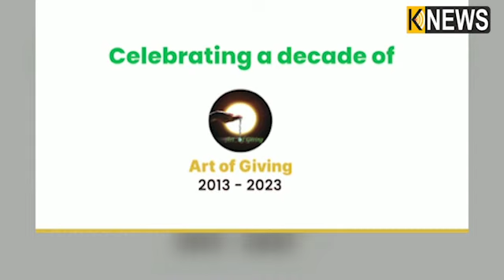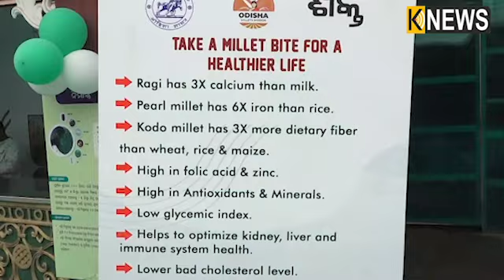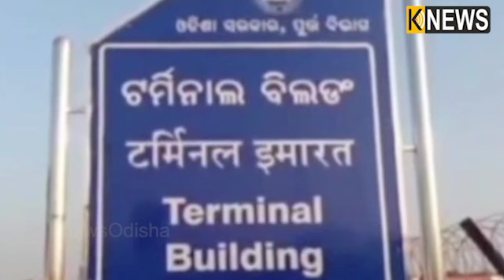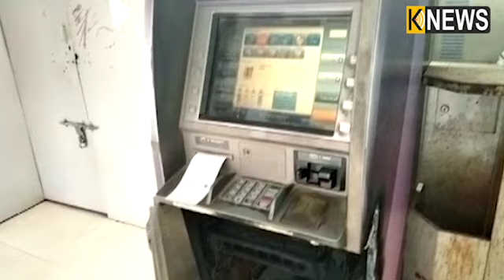ସାନ୍ତାଳୀ ଖବର || Santali Khabar || 5: 30 pm Bulletin || knewsodisha || Knews Odisha